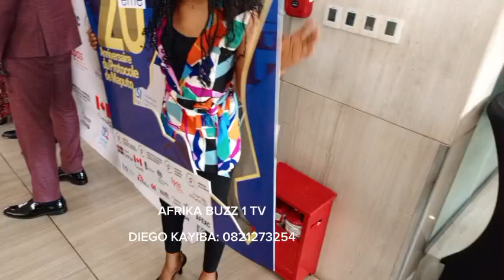LES FEMMES DE L'EST, BENI, GOMA, BUNAGANA HONORÉES PAR FATSHI.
FATSHI honoré les femmes Congolaises